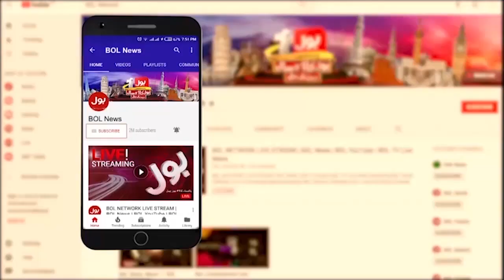PTI Leaders Ma Khushi Ki lehar | Court Ma Ckae Kion Kata Gaya ? viral Video | Breaking News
Shah Mehmood Media Talk | I m Satisficed Being Voice Chairman Of PTI | Breaking News